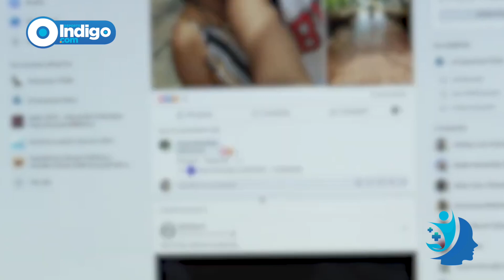El clasismo en las redes sociales y en los Trending Topics | Reporte Indigo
Debemos saber que el clasismo es la discriminación basada en la clase social y puede manifestarse de diversas maneras, como burlas, estereotipos o desprecio hacia personas de diferentes niveles socioeconómico.